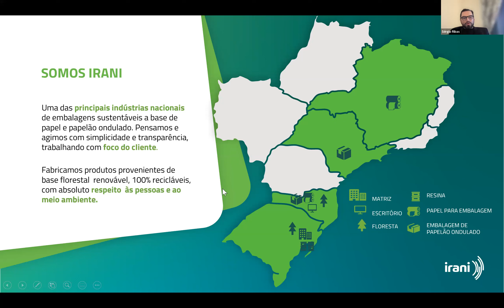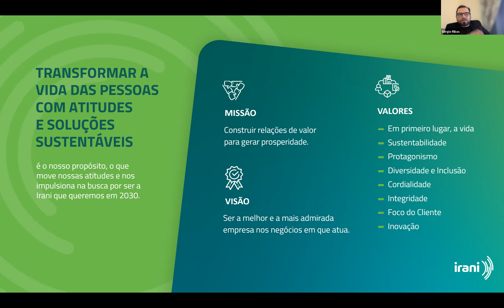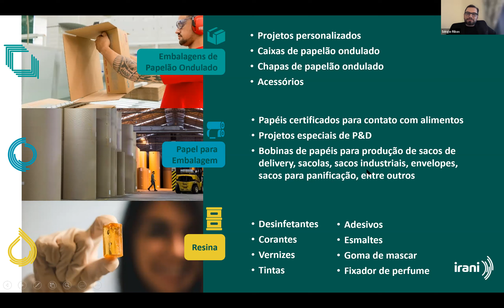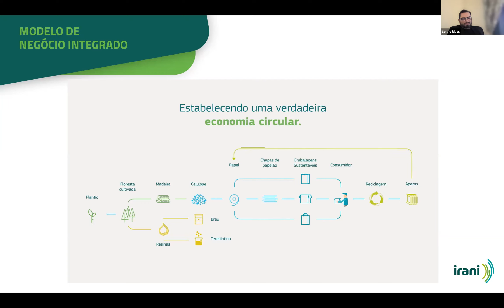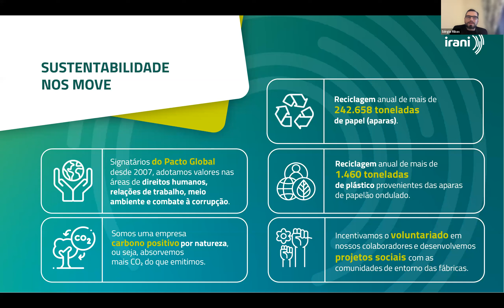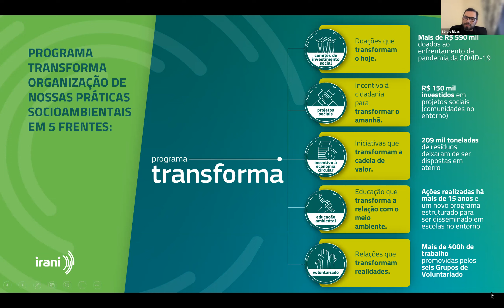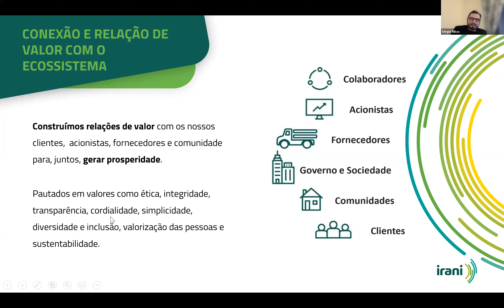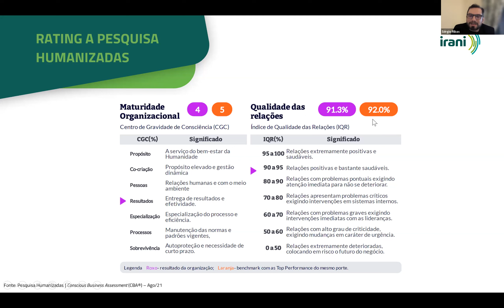Talk Consciente - SC - Atitudes e soluções sustentáveis para transformar o futuro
Ser a melhor empresa PARA O MUNDO, não a melhor empresa DO MUNDO. Esta deveria ser a preocupação de empresas que desejam gerar impacto positivo e fazer a diferença no mundo.

Empresas Conscientes buscam entender as dores internas e externas no ecossistema de seu negócio. Só assim poderão desempenhar o papel de cura e ser, de fato, importante para o mundo.

A Filial Regional do Capitalismo Consciente em Santa Catarina convida a Irani Papel e Embalagem, empresa associada ao Capitalismo Consciente, para falar sobre a importância de se buscar relações mais sadias, prósperas e sustentáveis para pessoas e negócios em Santa Catarina.

Recentemente, a Irani foi avaliada com um dos mais altos graus de estágio de maturidade de gestão e de qualidade das relações com stakeholders pela 3ª Ed. da Pesquisa Empresas Humanizadas.